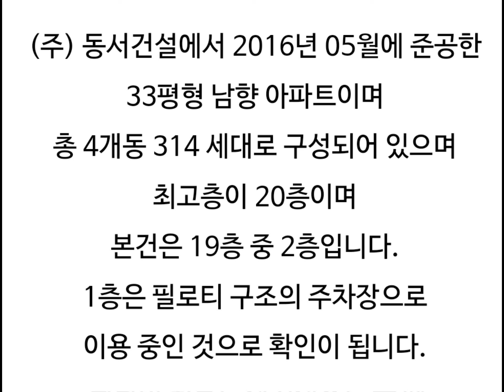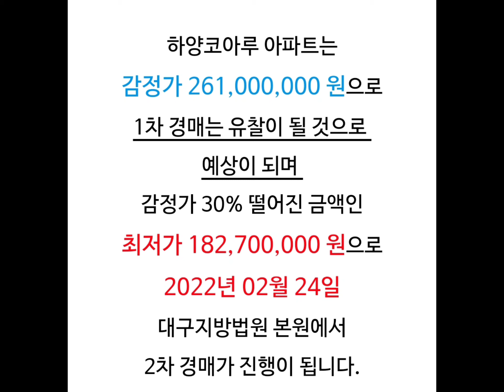하양코아루 경산아파트경매 경산하양읍아파트경매 하양코아루경매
경산시 하양읍 하양코아루 아파트 경매